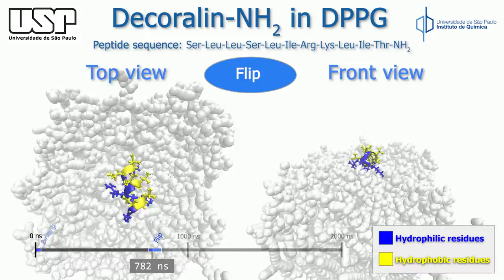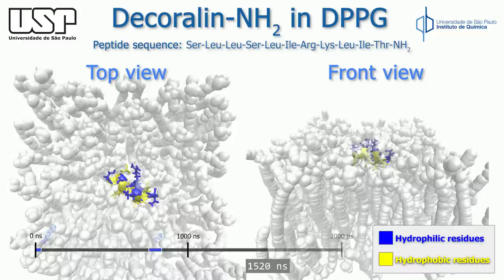Decoralin antimicrobial peptide attacking bacterial membrane model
this is a simulation
youtube's bitrate always kills my videos, early merry christmas btw

Music: Fragile Fantasy · Yu-Peng Chen · HOYO-MiX · Yu-Peng Chen · Zach Huang

Decoralin peptide sequence:
Konno K, Rangel M, Oliveira JS, Dos Santos Cabrera MP, Fontana R, Hirata IY, Hide I, Nakata Y, Mori K, Kawano M, Fuchino H, Sekita S, Neto JR. Decoralin, a novel linear cationic alpha-helical peptide from the venom of the solitary eumenine wasp Oreumenes decoratus. Peptides. 2007 Dec;28(12):2320-7. doi: 10.1016/j.peptides.2007.09.017. Epub 2007 Sep 29. PMID: 17981364.